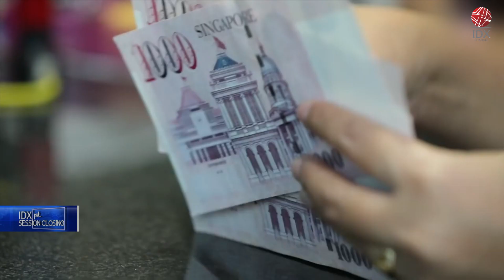Naikkan Suku Bunga Acuan, Rupiah Bertahan | 1ST SESSION CLOSING 25/08/2022